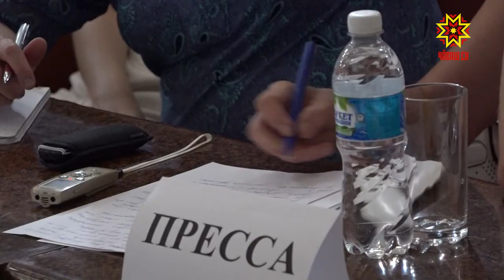Состоялась встреча главы администрации Чебоксар с жителями столицы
Город открыт для диалога. Очередная встреча  главы администрации  Чебоксар с жителями столицы состоялась в Дк тракторостроителей. Она  длилась более 2,5 часов.